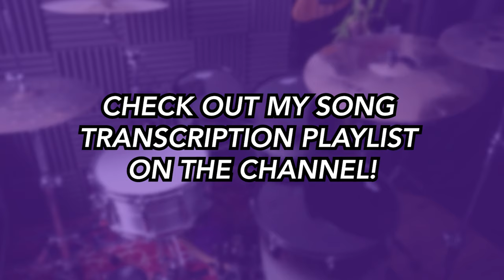D'yer Mak'er - Led Zeppelin | DRUM SCORE Sheet Music Play-Along | DRUMSCRIBE